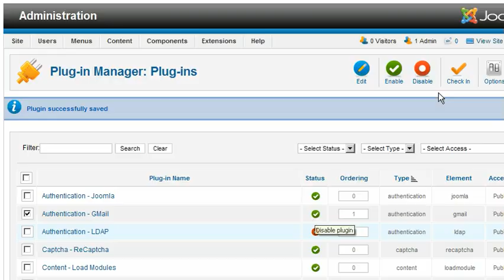Tutorial: How to manage Plug-ins in Joomla | LayerOnline Web Hosting